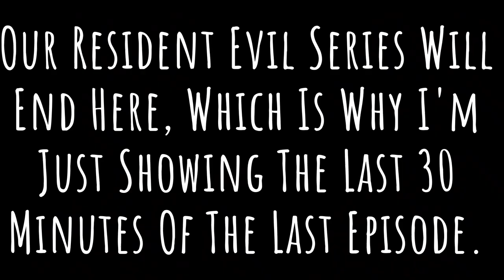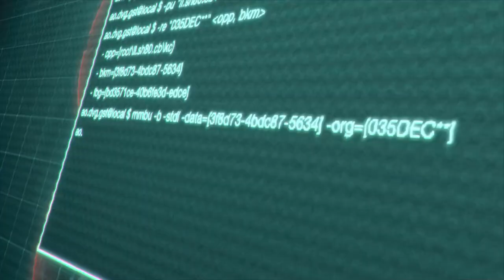VGMD "Comedy" Dub: Resident Inconvenience 4